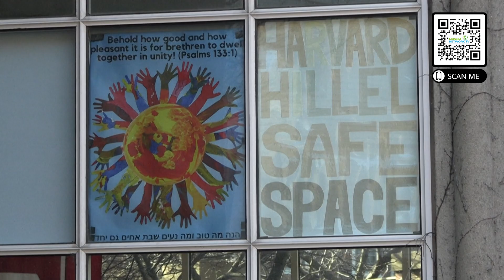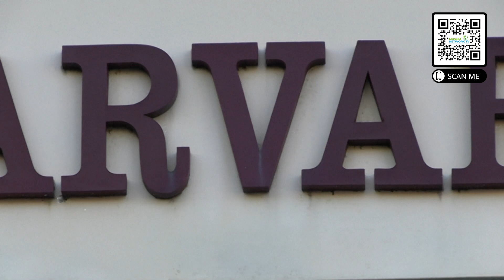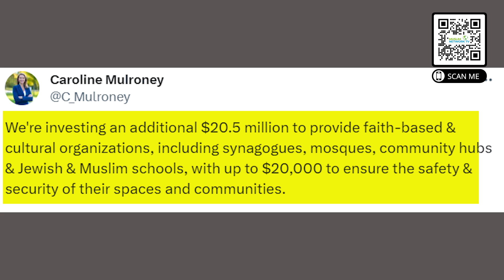Penelope Cruz calls for cease-fire in Gaza | Dec 12, 2023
Penelope Cruz calls for cease-fire in Gaza

News Headlines:

66 days of war
Biden criticizes Netanyahu’s approach to war
Harvard alumni offer support to President Claudine Gay
U.S journalists face consequences for criticizing Israel
Top EU diplomat says Gaza destruction worse than WWII
Israeli army detains Palestinian women in Gaza
Ontario allocates $20.5M for hate prevention
Alberta allocates funding for security of faith-based schools